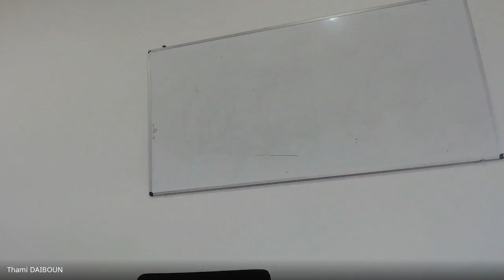المناخ المحاضرة 3 مسلك الجغرافيا الفصل 1 س1